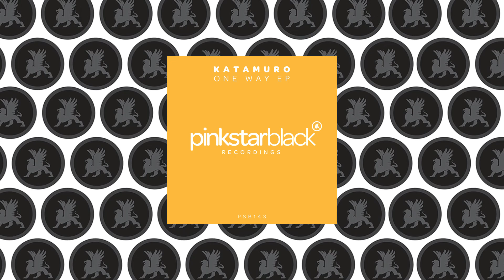Katamuro - One Way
Katamuro - One Way EP [PinkStar Black - PSB143]

The well trained, highly skilled producer KATAMURO is back a 2nd time on PinkStar Black twice as strong with twice the tracks. The first track ONE WAY includes a THUDDING KICK, BOOMING BASS, and MEMORABLE SYNTH ESCALATIONS! The second track RESOURCES also consists of RAW HARDWARE SYNTHS including an OMINOUS GUITAR PLUCK. Overall the drums PUNCH SO HARD, they will knock you back to the birth of techno! And if you'd like that, well then hey there's only one way ;)